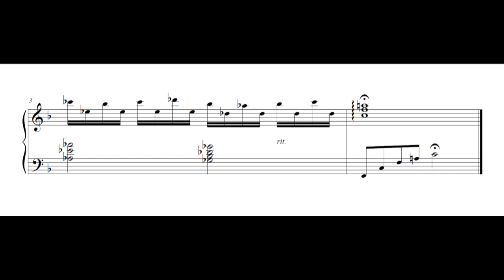Octopath Traveler - Requiem for the Fallen (Piano Sheet Music)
Octopath Traveler
"Requiem for the Fallen"

Quick one for today! This is the game over theme from Octopath. It starts out quite imposing, almost terrifying... then mellows out completely.